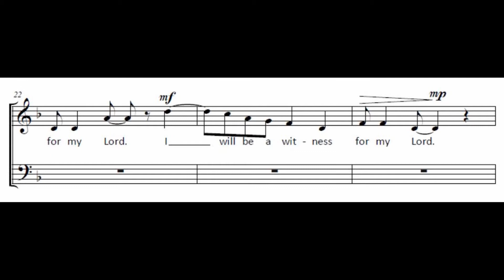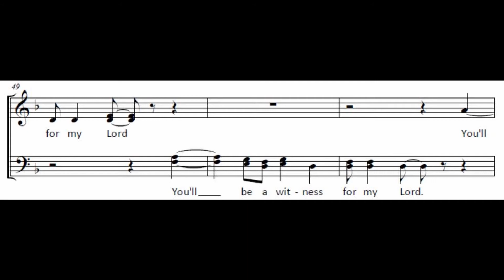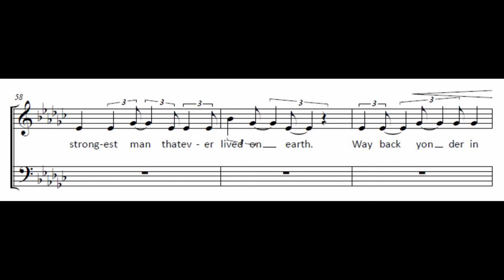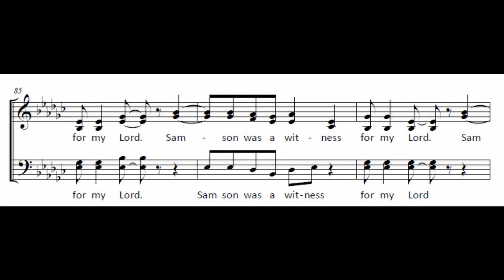Witness Alto Slow Practice Tempo